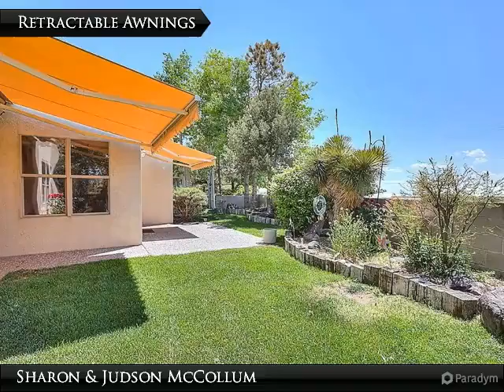12709 Colony Place NE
Custom contemporary retreat by Roger Smith, in the heart of Sandia Heights, situated on a quiet, serene, panoramic Sandia Mountain & city view lot. Views, Views, Views!

Presented By:
Sharon & Judson McCollum, RE/MAX Elite